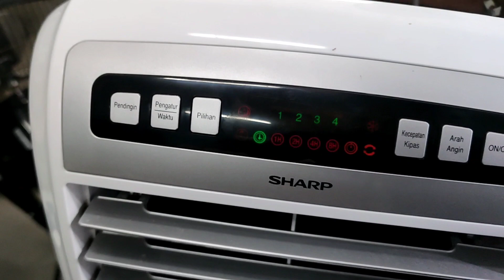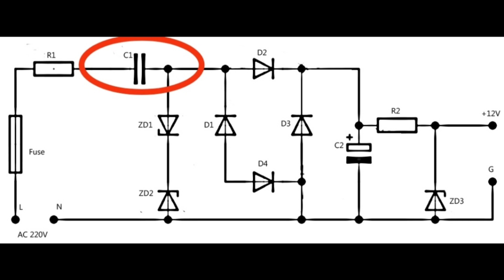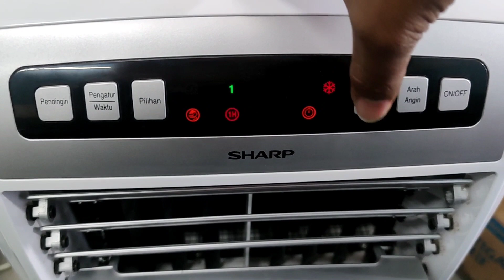memperbaiki air cooler tidak mau on, mati total, display kedip-kedip, tombol tidak fungsi